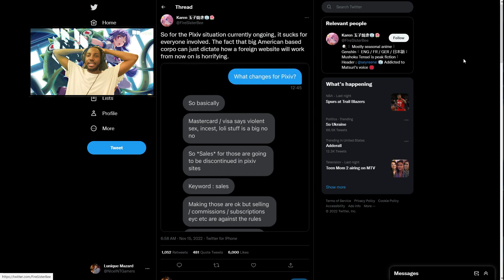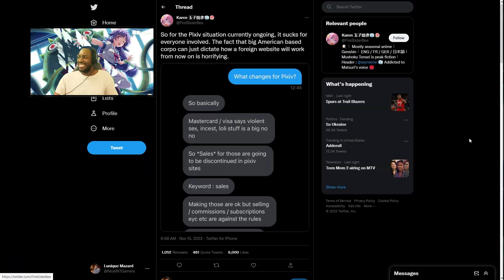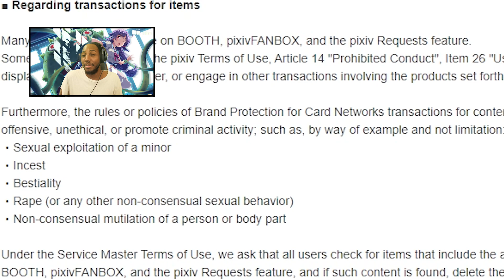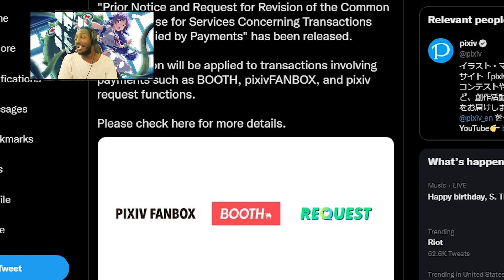Pixiv Is Banning "Offensive" ART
"No Nut November"

 if you need sauce for any game that isn't on my list @me in discord and I'll find it. EVEN IF I'VE NEVER PLAYED IT!

lewd tweets - @NiceINTGamers